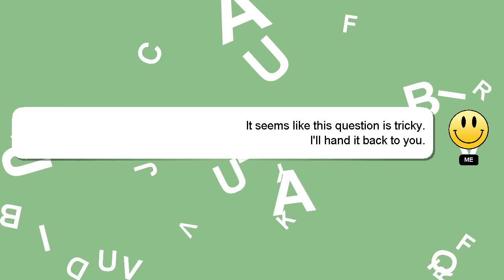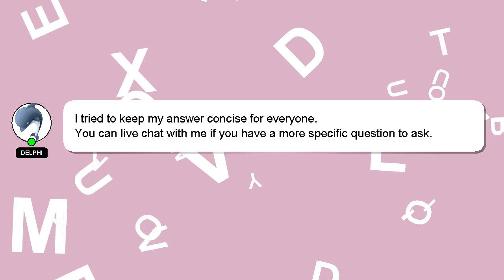NodeJS : Multi tenant (SAAS) using nodejs sequelize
tenant using (SAAS) : nodejs NodeJS Multi sequelize